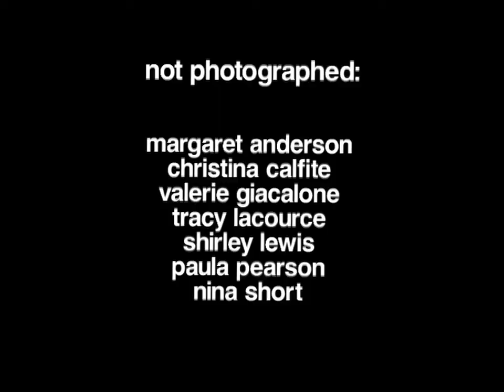In The Kitchen at The Governor's Academy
"In The Kitchen at The Governor's Academy" is a slideshow of photographs taken by fine arts teacher David Oxton. The subjects are current (2009) staff members of The Governor's Academy Dining Services.